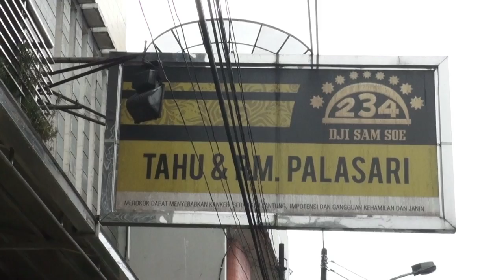Isu Terkini : "UMKM Berkembang, Kemiskinan Berkurang"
Meskipun bukan merupakan bahan pokok, tahu dan tempe dikonsumsi oleh puluhan juta rumah tangga di seluruh Indonesia. Gejolak harga kedelai yang sempat terjadi beberapa waktu yang lalu, menuai protes sejumlah kalangan utamanya pelaku usaha tempe dan tahu. Hal tersebut juga dirasakan masyarakat Sumedang sebagai daerah yang terkenal dengan indrustri tahu.

Pada kunjungan kerja ke Sumedang tanggal 3 Februari yang lalu, Presiden SBY mampir di "Palasari", salah satu UMKM di bidang industri tahu untuk menangkap aspirasi pelaku usaha sehingga dapat memberikan solusi pemecahan. Melalui Kredit Usaha Rakyat, pemerintah telah membantu sekitar 1,5 juta perusahan kecil dan menengah tahu dan tempe yang merupakan bagian dari sekitar 59 juta usaha kecil dan menengah di seluruh Indonesia.